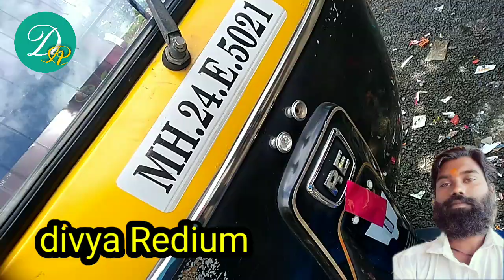GauriAuto nName,Auto pe Gauri Ganesh naam ,Divya Redium ,Jay Sewalal Auto